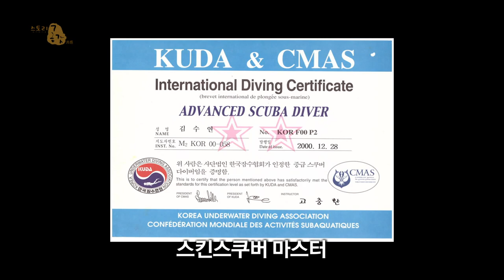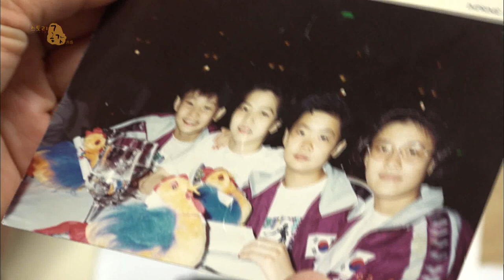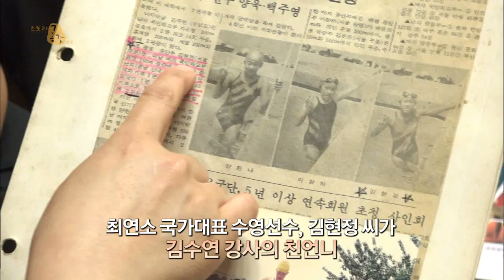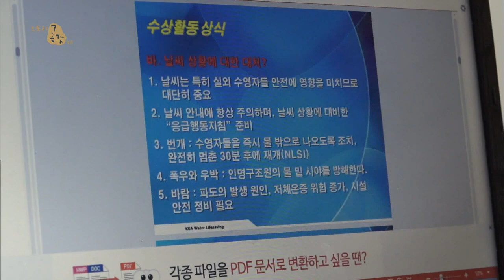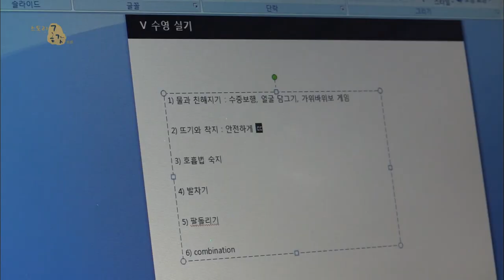수영의 달인 김수연_ 생존 수영을 말하다